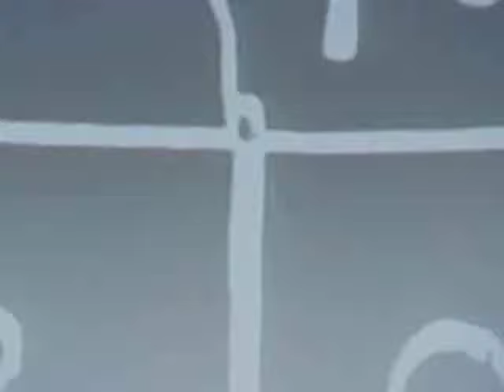Pink Floyd - Pigs On The Wing (rare full with guitar solo)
The video is of the photo shoot for the 'Animals' album cover.ignore the part about pt II EMI.